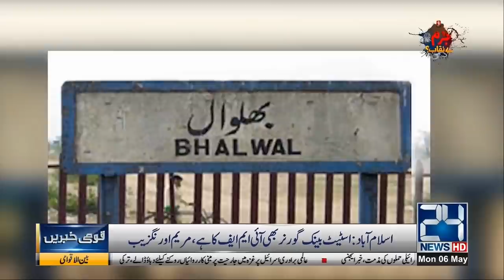News Headlines | 4:00am | 6 May 2019 | 24 News HD